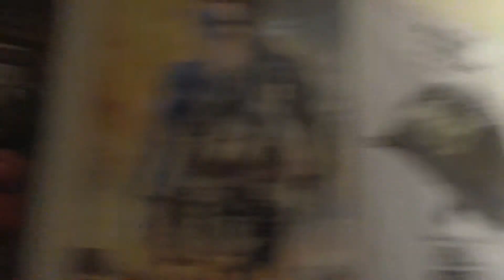CWTD Season 1 Bloopers Episodes 2 & 3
Outtakes and bloopers for episodes 2 and 3 of Cool Ways to Drink.